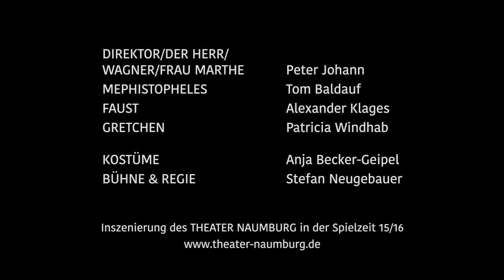Faust - Trailer Theater Naumburg